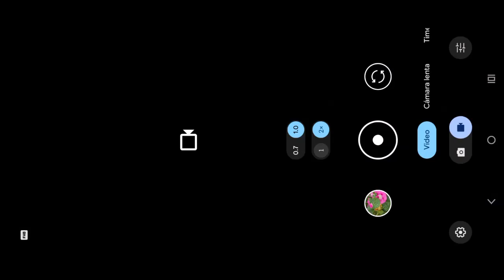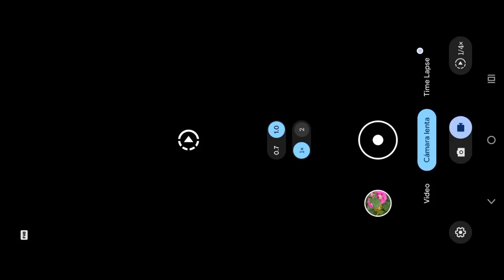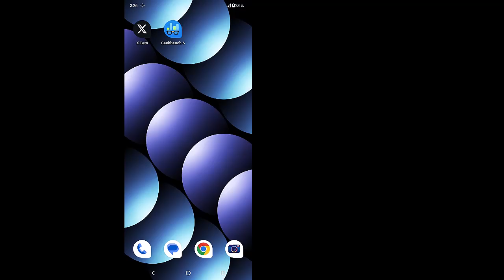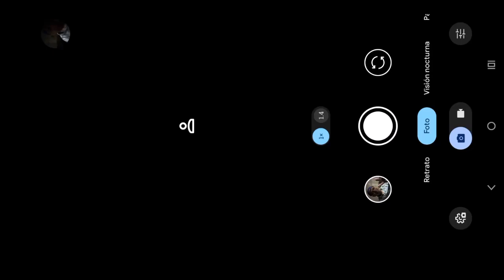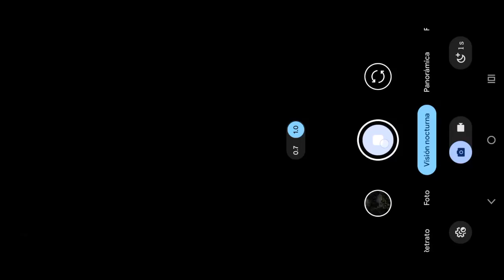Gcam para Motorola Edge 50 Fusion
See ya